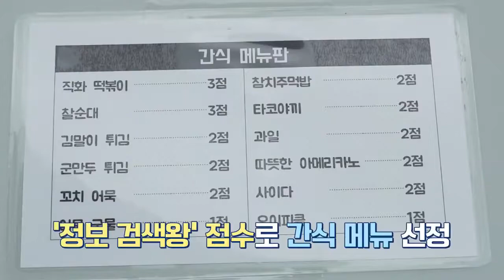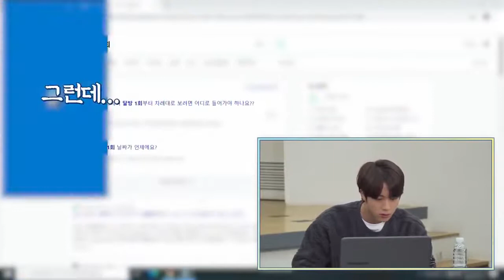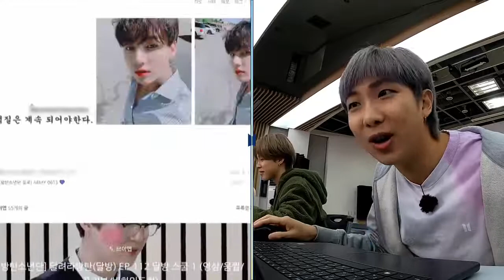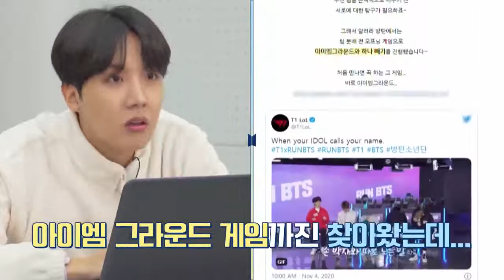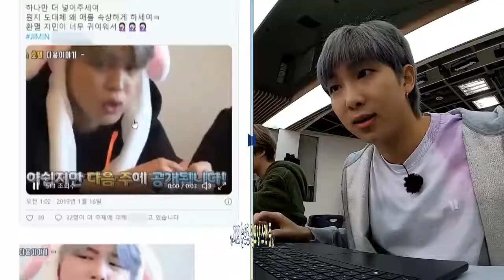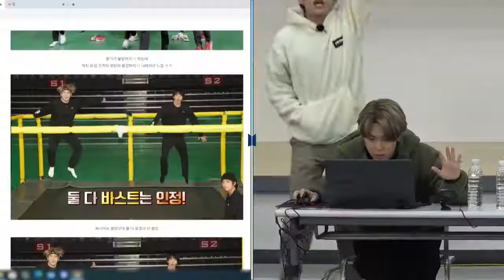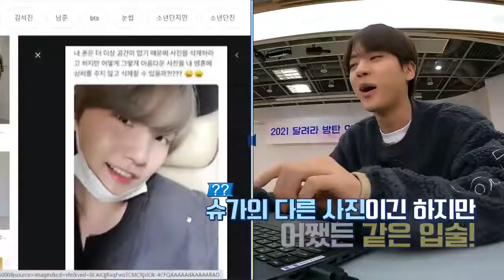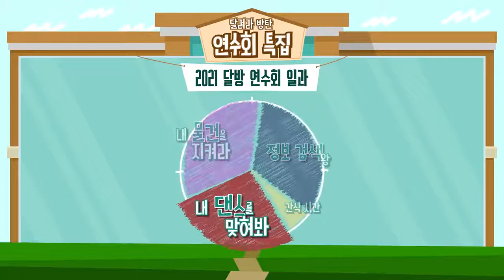RUN BTS EPISODE 133